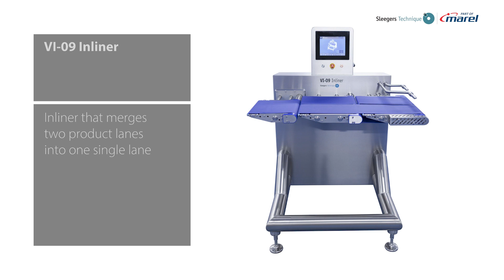VI-09 Inliner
The Sleegers VI-09 Inliner is a system that consolidates two separate product lanes into one. It is capable of accommodating a wide range of products, including deli meats, burger patties, steaks, and cheese.